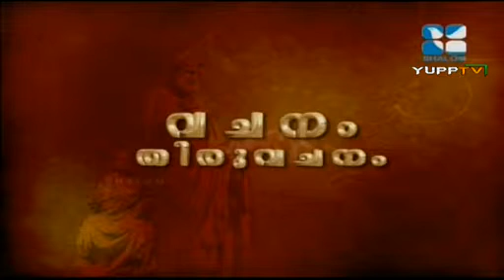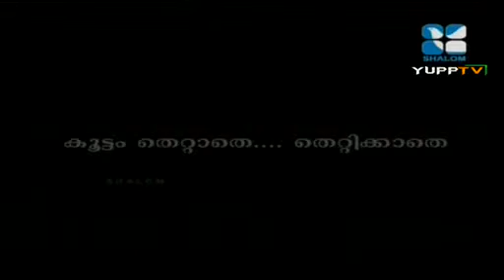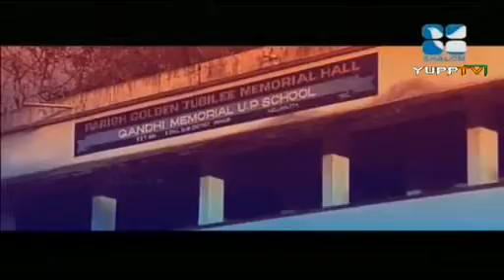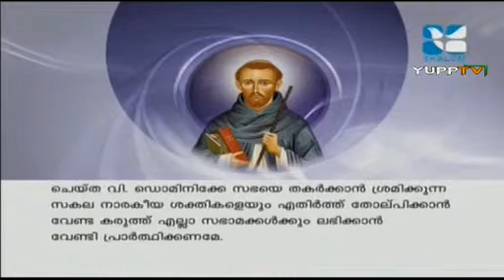Vachanam #82 - കൂട്ടം തെറ്റാതെ... തെറ്റിക്കാതെ.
Best Preachng from Vachanam Thiruvachanam.